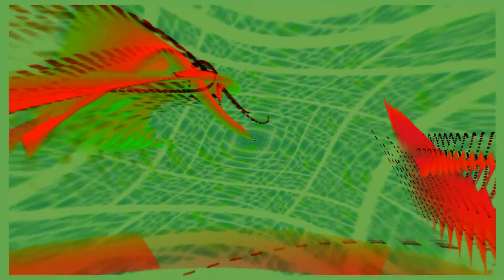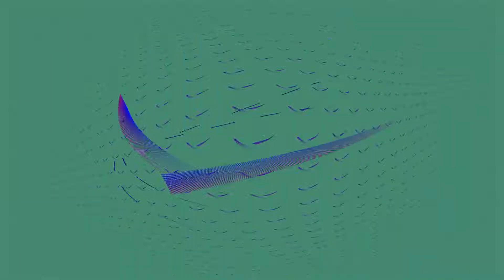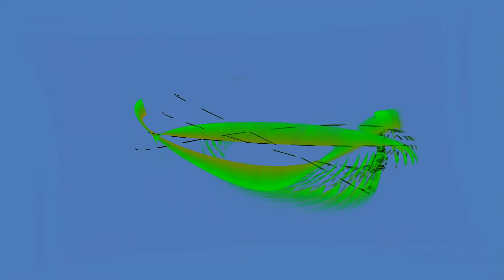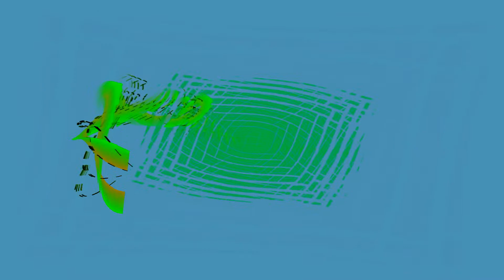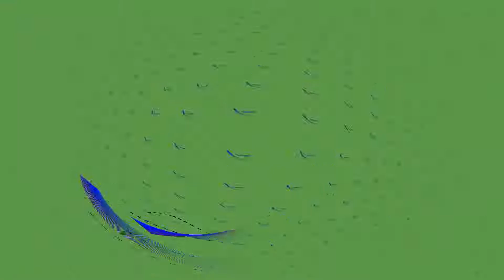1994-05-04 - It's Ice | New Orleans, LA | State Palace Theater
Set1 Track04
Phish
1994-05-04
State Palace Theater